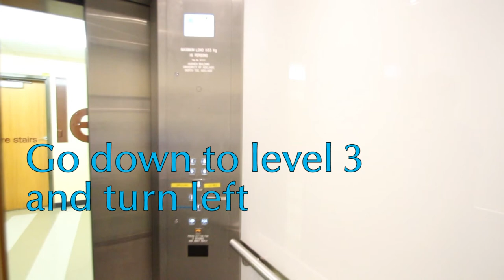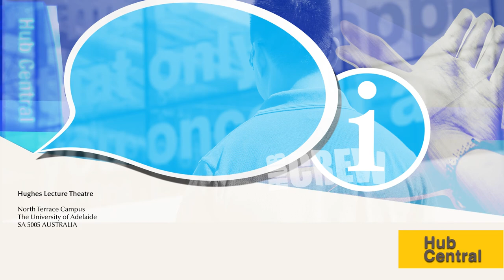Hughes Lecture Theatre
North Terrace Campus
The University of Adelaide
SA 5005 AUSTRALIA